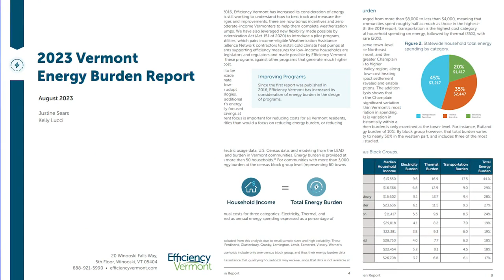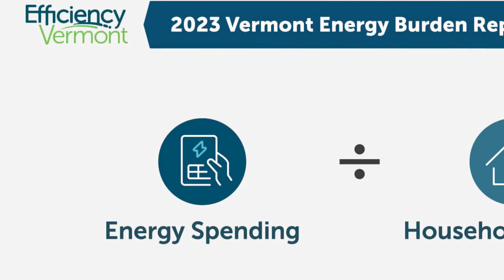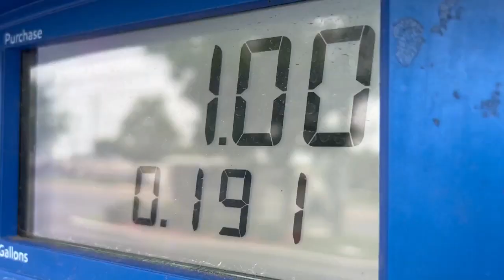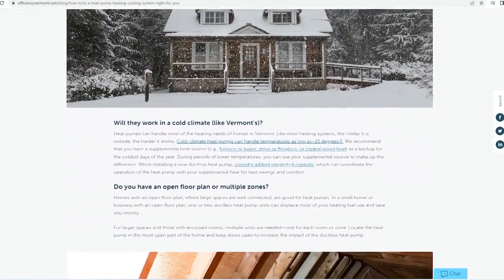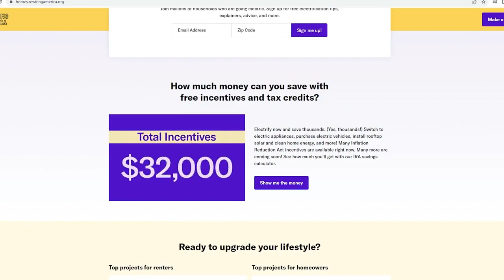NBC5 In Depth: Easing Vermont's energy burden